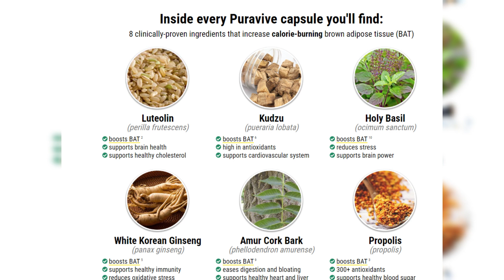Chronology of the relationship between Donald Sutherland and his wife Francine Racette: from the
Chronology of the relationship between Donald Sutherland and his wife Francine Racette: from the protagonists to the marriage